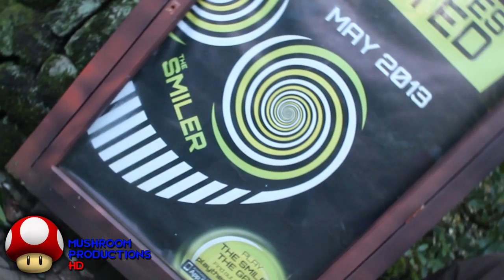Air, Alton Towers - Roller Coaster Review Show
We head out to Alton Towers Resort to review the 2002 B&M flying coaster, Air! Plus find out about the season 3 finale.